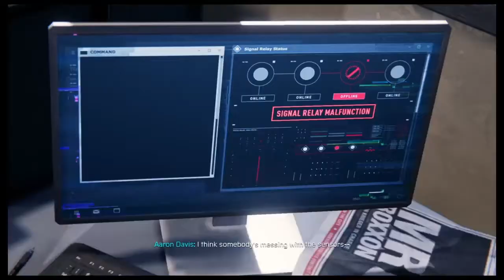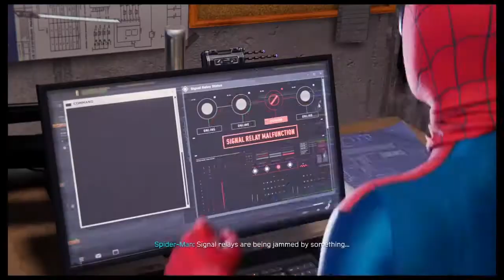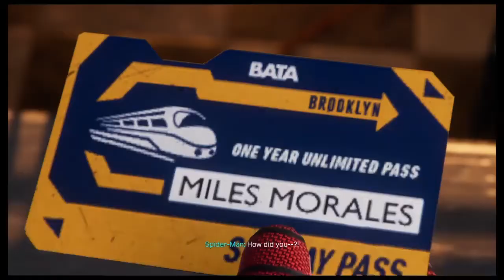Miles Morales | No Commentary | Part 2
Sorry this took so long lmao

My Gaming gear:
Keyboard:
HAVIT Mechanical gaming keyboard (Yes that's the name of it)
Monitor:
Packard Bell
Mouse:
HAVIT Programmable Mouse (Yes that's the name of it)
Controller:
Nacon PS4 Compact controller
Speakers:
Samsung Portable Speaker
Computer:
Alienware Custom Built
Specs:
Processor:
intel core i7 2600
8G RAM
NVIDIA GeForce GTX 750 2GB
Microphone:
Wall Mic ( I cannot remember the brand I will change it when I find the box)
Socials:

FOLLOW THEM OR YOU WILL HAVE BAD LUCK FOR THE NEXT 2 YEARS!

The game is the second instalment in the Marvel's Spider-Man series, following Marvel's Spider-Man (2018), and depicts Miles' struggle to balance the duties of his civilian persona and Spider-Man when his new home, Harlem, is threatened by a war between the Roxxon Energy Corporation and the Tinkerer's high-tech.